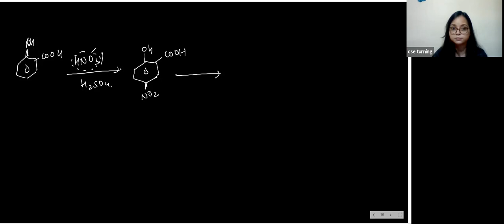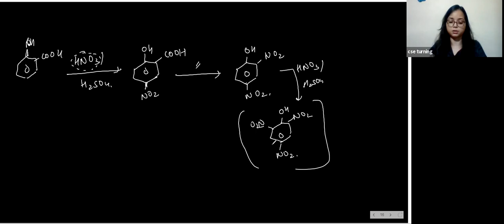AROMATIC COMPOUNDS - 05-ORGANIC CHEMISTRY-TURNING POINT INSTITUTE-CBSE-JEE-NEET-LEC-34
Hello students
 THIS is special playlist for organic chemistry. Study  and revise your concepts for NEET-21/ JEE-21